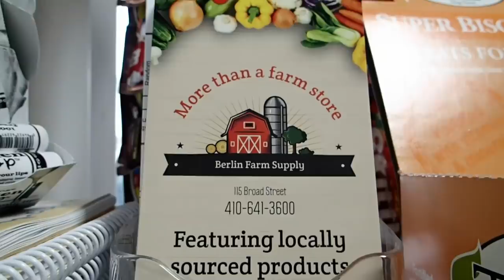VLOG #007 November 29th 2016 Jeff Coats Pitboss Waterfowl Pitboss Fishing Bufflehead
VLOG #007 November 29th 2016 Jeff Coats Pitboss Waterfowl Pitboss Fishing Bufflehead -- Capt. Jeff Coats